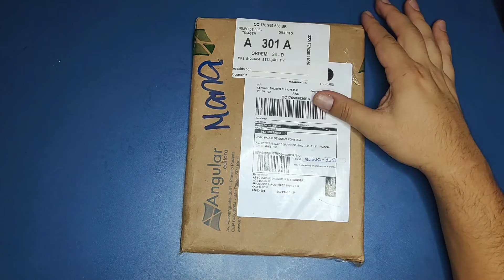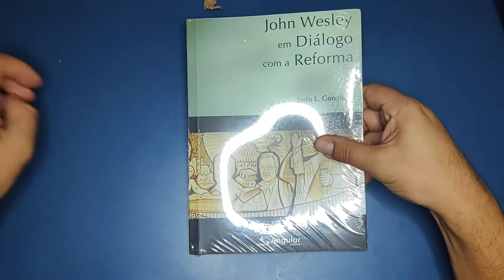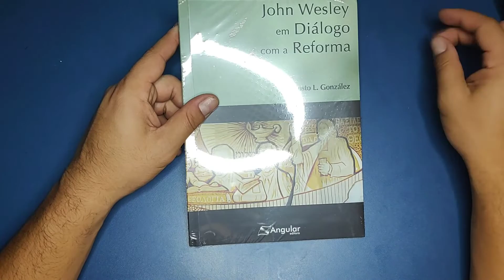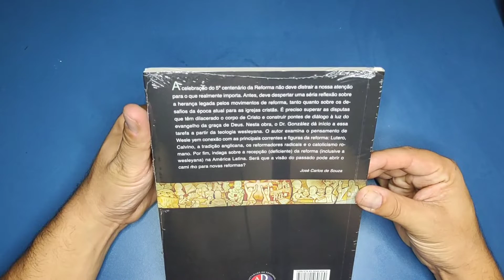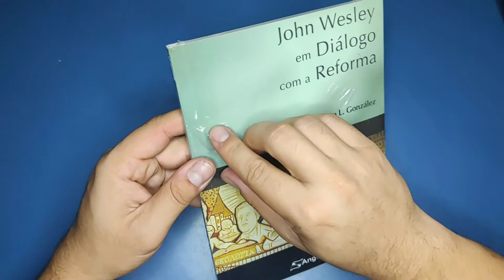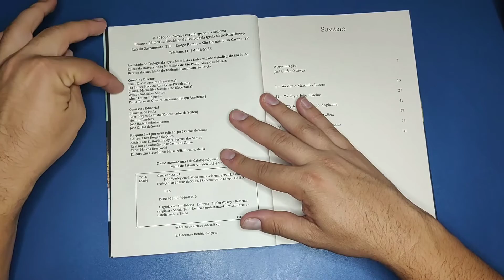Unboxing: Angular editora 01/12/2022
Acesse o site e conheça essa e outras obras da angular editora

Agencia: 0815
Operação 013
Conta corrente: 19635-8
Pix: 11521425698